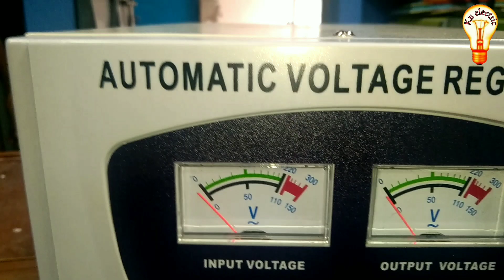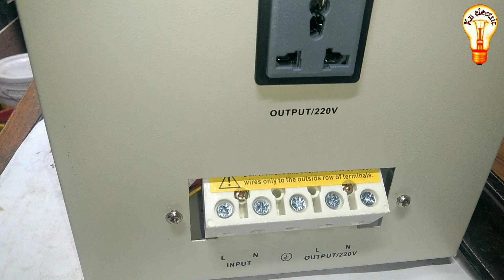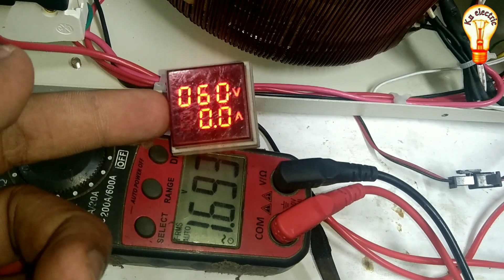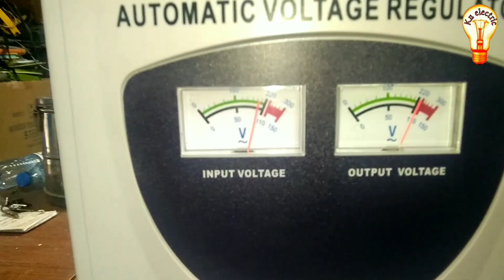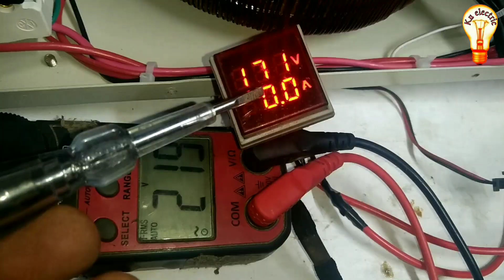আসল ভোল্টেজ স্ট্যাবিলাইজার চেনার উপায় Voltage stabilizer for home ভোল্টেজ স্ট্যাবিলাইজার এর কাজ কি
সঠিক ভোল্টেজ পাওয়ার আশায় অনেকেই ভোল্টেজ স্টাবিলাইজার কিনে থাকে। কিন্তু আমরা যখন চেক করি কিছু কিছু ভোল্টেজ স্ট্যাব্লাইজারের ভিতরে তেমন কিছু থাকে না শুধুমাত্র ওয়েট বাড়ানোর জন্য সিমেন্ট বালু দেওয়া থাকে। এই ভোল্টেজ স্ট্যাবিলাইজার গুলো বাস্তবে কোন কাজে আসে না শুধুমাত্র মনকে বুঝ দেওয়ার জন্য গ্রাহকদের সাথে কিছু সংখ্যক  বিক্রেতা প্রতারণা করে যাচ্ছে। নকল ভোল্টেজ স্ট্যাবিলাইজার কিভাবে চিনবেন  এ কারণেই আপনাদের সচেতন করার জন্য ভিডিওটি তৈরি করেছি।